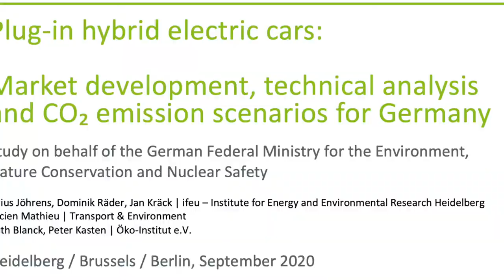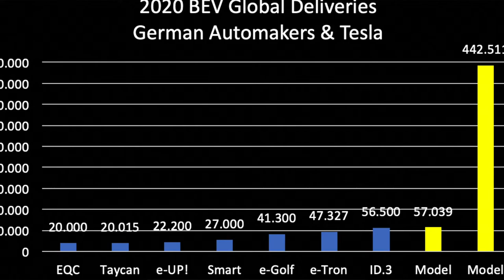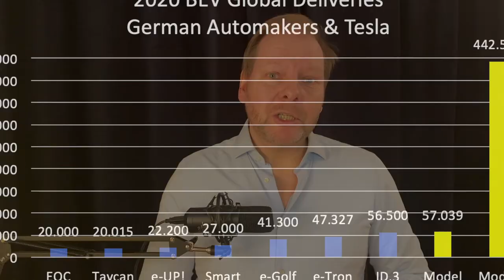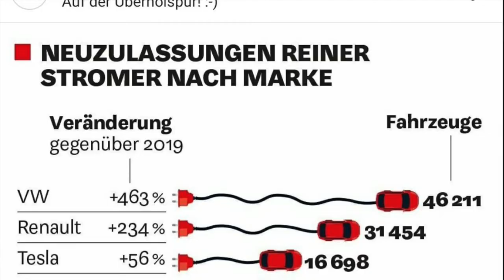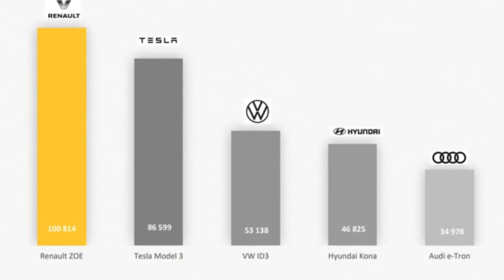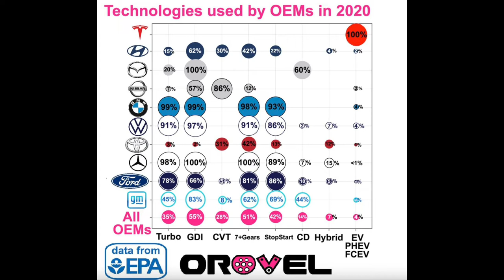German BEV sales 2020 - The Good and The Bad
A deeper look into the BEV sales data of German Automakers putting their claim to have succeeded with EVS in 2020 into relation and perspective.